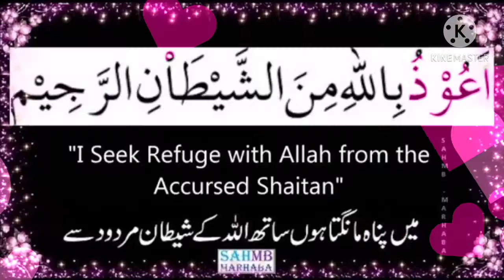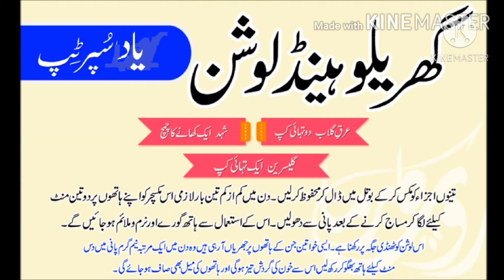Hathon or paon Narmo Malayim or Khubsoort | Gharelu Hand Lotion | How to Soft Hands and foot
Har Pareshani aur Museebat Se Nijat Ka Wazifa | Powerful Wazifa | har pareshani se nijat ka Amal
Sirf 2000 par lein har hajat pori ho ge | Powerful Wazifa For Any Hajat | Har Mushkil se Nijat
Chehre Ki Rangat Nikharne Ka Tarika | Rang Gora Karne Ka Tarika | Beauty Face Tips | Skin Whitening
Neya chand Dekhne ki dua - Ramzan ul Mubarik ka chand Nazar ane ki dua - Dua After Seeing Moon
Dijaal ka huliya or us ki Jannat or Jahanam | Dijaal ke Fittne sy bachne ka Nabvi Tarika
Dushman Ko Zer Karne Ke Liye Naqsh | DUSHMAN KO ZALEEL KRNAY KA AMAL | Dushman Se Nijat Ka Taweez
Dunya Ki Har Naimat Hasil Karne Ka Amal | Sirf Aik Surah Ka Amal | Dunya Aur Akhrat Ka Wazifa
Dublapan ka ilaj | Dubla pan khatam karna| How To Gain Weight | Jism Ko Mota Karne in urdu | Hindi
har murad hajat puri karne ka wazifa | har murad hajat puri karne ka wazifa | Har Khuwahish Puri
Dili Murad Puri Hone Ka Wazifa | Hajat Puri Karne Ka Wazifa | Har Khuwahish Puri Hone Ka Wazifa
Sarjari ke begair chahre age 10 years kam kare ! Beauty Tips in Urdu ! Face Glow Tips in Urdu
Bukhar ko bura na kaho ll bukhar ki dua ll bukhar ko bura mat kaho hadees | bukhar k faiday
Siyah, Ghane or chamakdar balon ka totka | Black hair | Safed balon ka ilaj | Remove white hair
Accident sy hifazat ka wazifa | Har kam ma ma ashani ka wazifa | Wazifa for protection of Accident